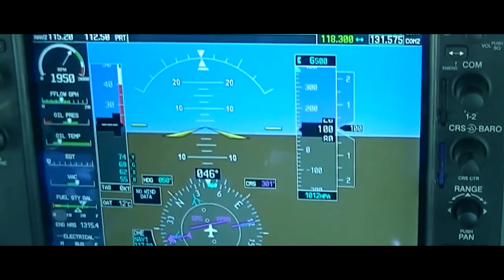Student Pilot by Martin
Recap of my training towards the private pilot certificate!